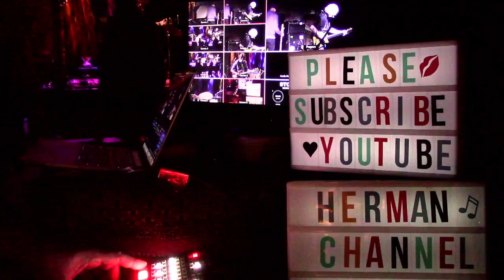Feel Like A Stranger gratefuldead Matt Hartle 2/11/24 MANY CAM mhf jgb Grateful Dead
February 11, 2024 Felton Music Hall  - Matt Hartle and Friends Grateful Sunday - MC Multi-Cam™ was honored to be near n laying down the sweet tracks, live edited many cams and professional grade audio - EXCLUSIVELY ONLY ON THIS CHANNEL - stay tuned - don't miss it- full concert

this week featuring Mark Karan of Ratdog bobweir and Murph Murphy on Bass, Anna Elva on drums, all all stars.